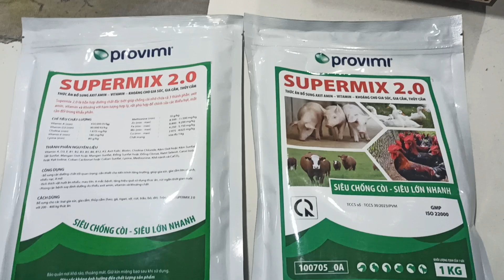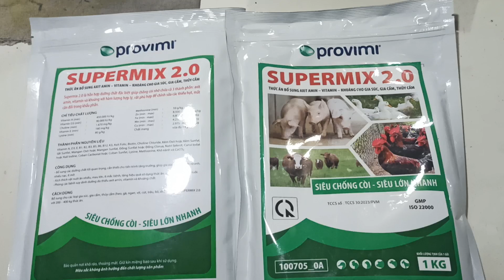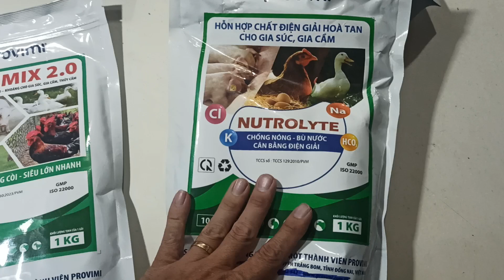supermix và điện giải của Provimi